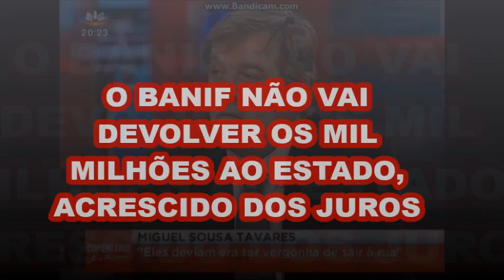Miguel S. Tavares: Banqueiros deviam ter vergonha de sair à rua!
NESTE VIDEO MIGUEL SOUSA TAVARES AFIRMA QUE OS BANQUEIROS EM VEZ DE ANDAREM SEMPRE A DAR CONSELHOS, DEVIAM ERA TER VERGONHA ATÉ DE SAIR À RUA...
MIGUEL SOUSA TAVARES CRITICA AS MEDIDAS TOMADAS NO ESTALEIRO DE VIANA, SEGUINDO O MESMO RACIOCINO QUE REFERE NO VIDEO QUANTO À TAP.

A TROIKA DECIDE SALVAR A BANCA, POIS QUEM DECIDIU PEDIR O RESGATE FOI A BANCA ...

E QUEM INFORMA A TROIKA SOBRE QUEM SALVAR COM O RESGATE É.